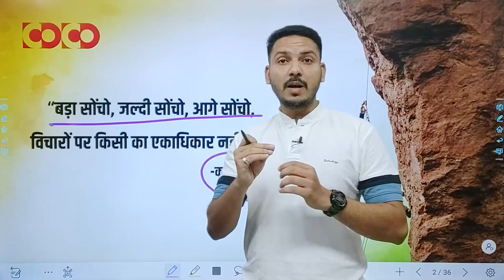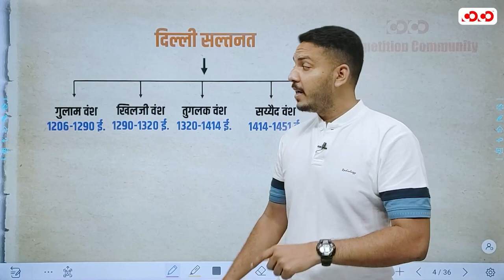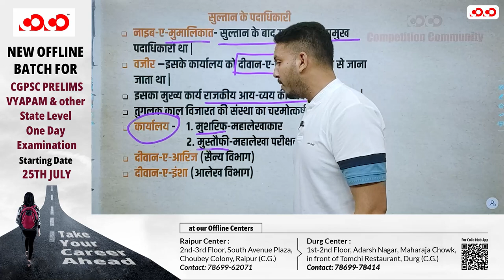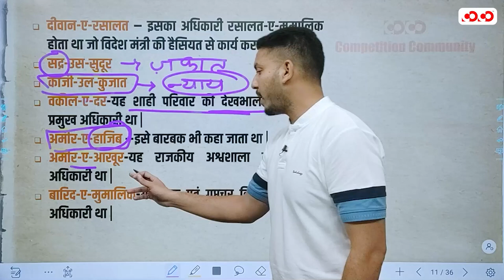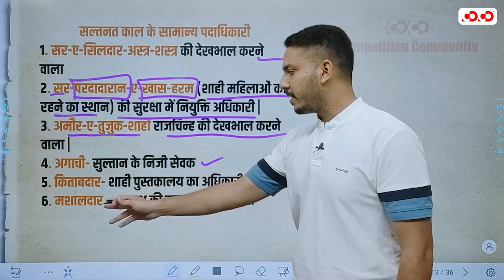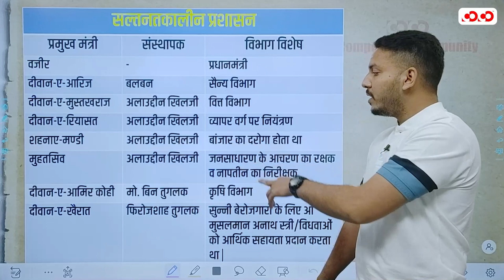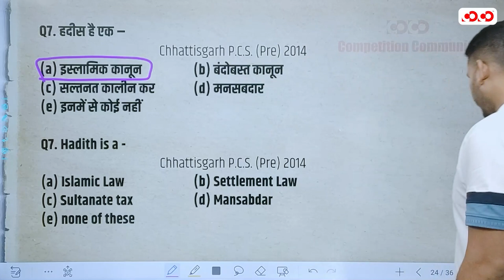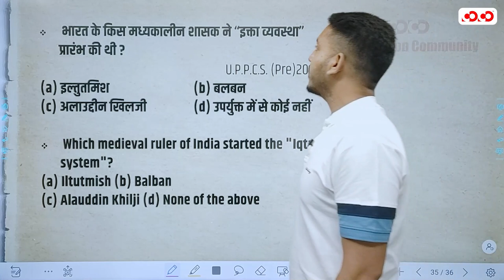Question Session Program |Indian History | Medieval History| दिल्ली सल्तनत प्रशासन | By Ishar Sir